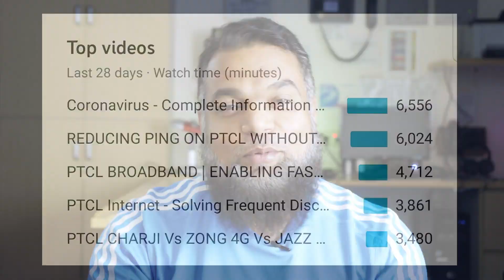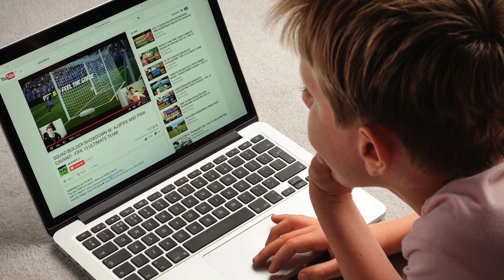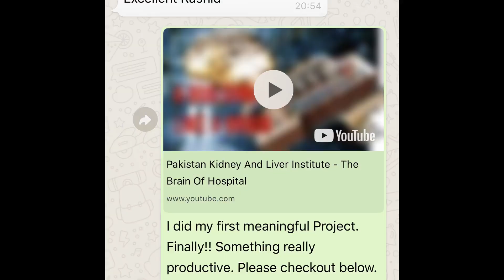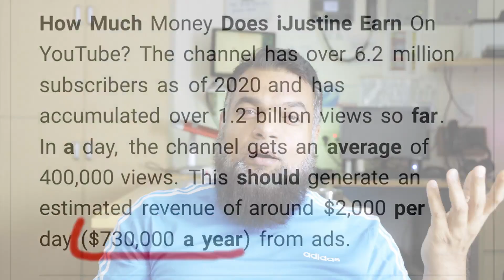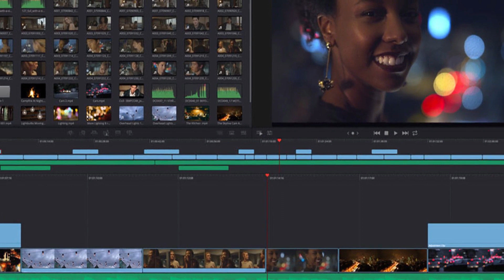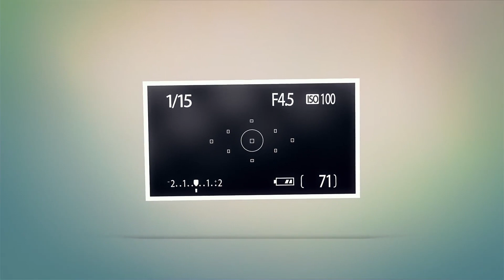Mistakes New Youtubers Make - 7 of them (English cc)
Mistakes New Youtubers Make - we all made them, we all have been through them - so that you don’t have to. Watch the video to help grow your channel. Happy YouTubing. Video: Mistakes New Youtubers Make

DRONE: MAVIC 2 ZOOM

LIGHTS: GODOX SOFT BOX AND STAND WITH LED LIGHT MOUNT

COMPUTER: MACBOOK PRO 15"2017

SOFTWARE: FINAL CUT PRO X

COMPOSITING SOFTWARE: APPLE MOTION

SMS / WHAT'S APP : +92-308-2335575